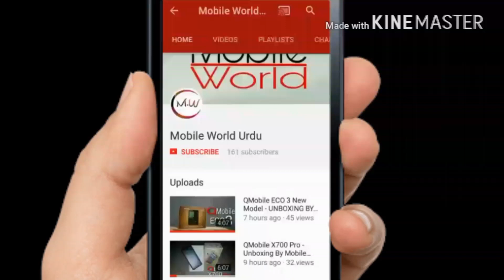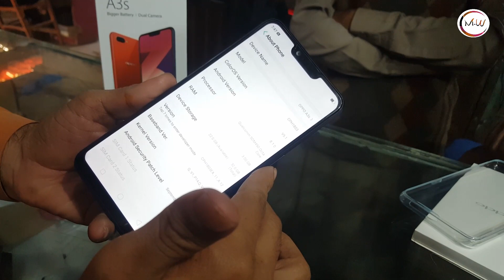Oppo A3s Purple Edition | Ram 3GB | Rom? | Price🤔